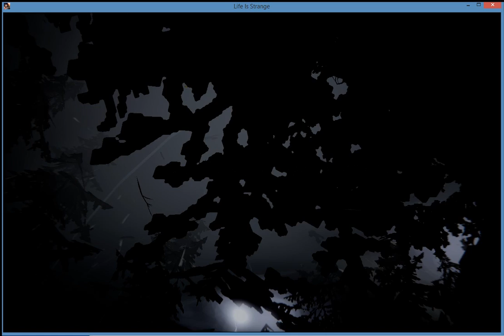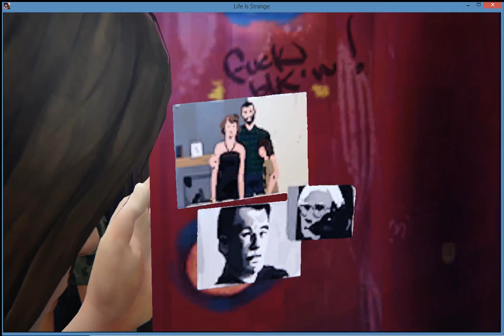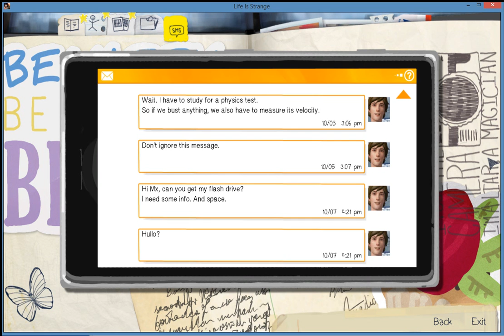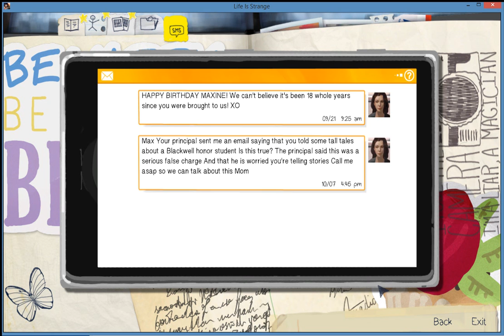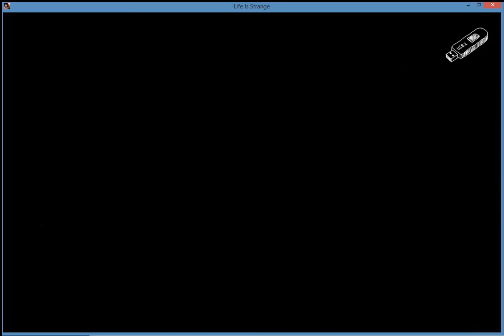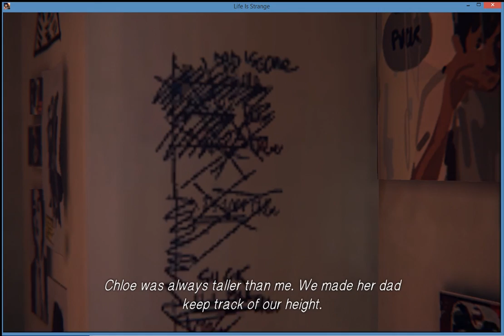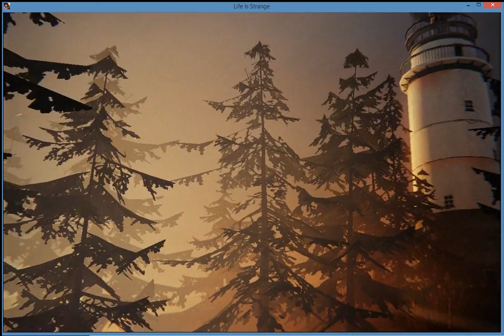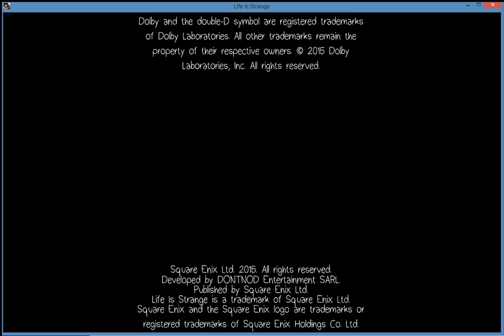Life is Strange - Episode 1 Chrysalis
Play through of Life is Strange - Episode 1 Chrysalis.